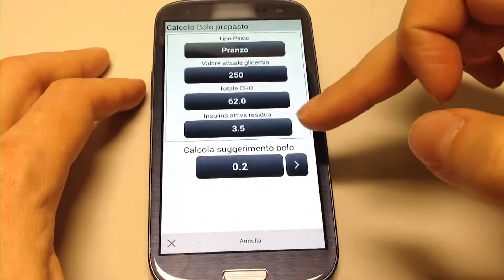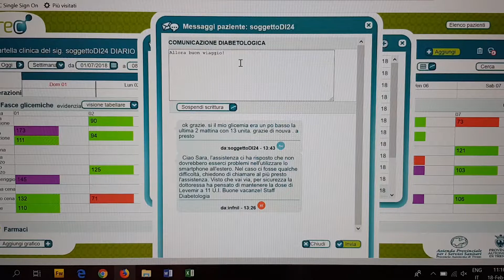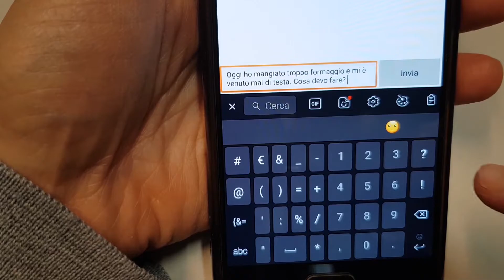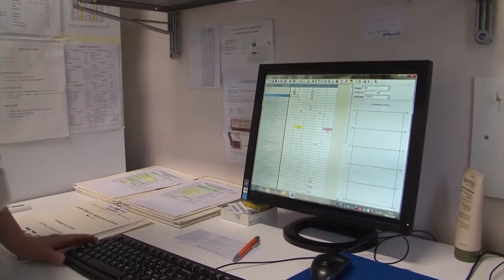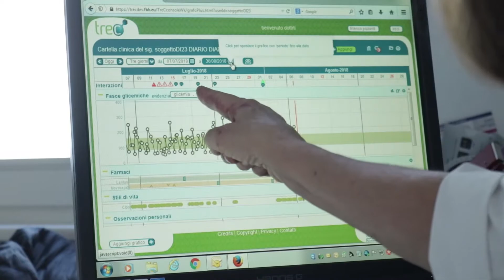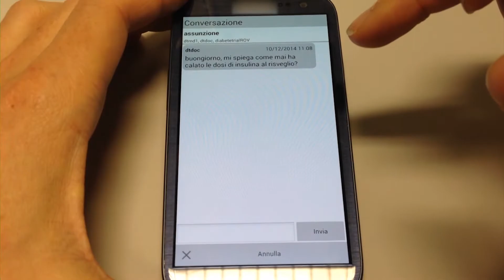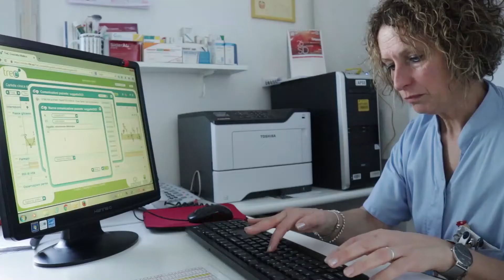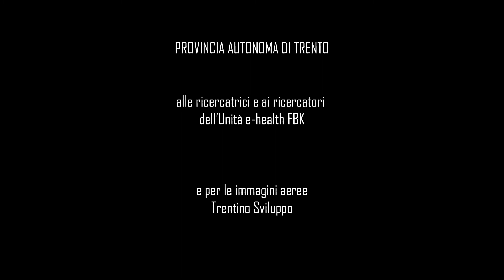Montagne e tecnologie per la salute. Mamme diabetiche in gravidanza. Sperimentazione di TreC Diabete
Documentario presentato nel 2019 al Trento Film Festival della montagna.
Versione completa da 27 minuti. Titolo adattato al tema del Festival che ha come protagonista la montagna ("Montagne e tecnologie per la salute").
Immagini, regia, montaggio: Marzia Lucianer (Ufficio stampa TS4.0/FBK)
Interviste realizzate a gennaio 2019, Trentino.